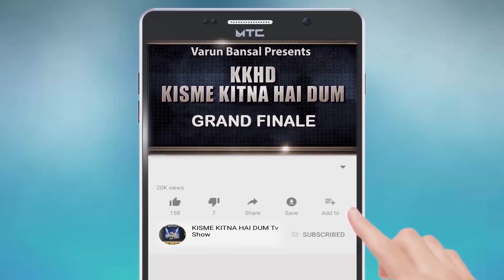SUKHMANI KAUR | KKHD | Kisme KItna Hai Dum Tv Show | Grand Finale (19-09-2021) | Latest Videos